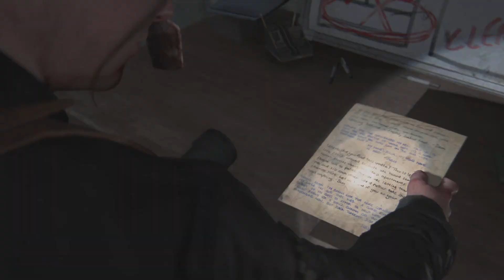The Last Of Us Part ll - Part 29